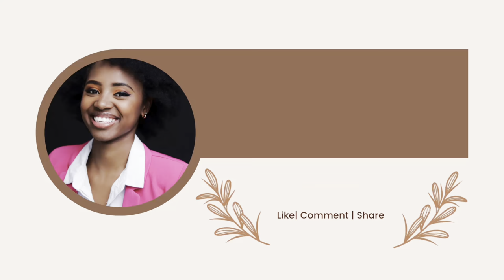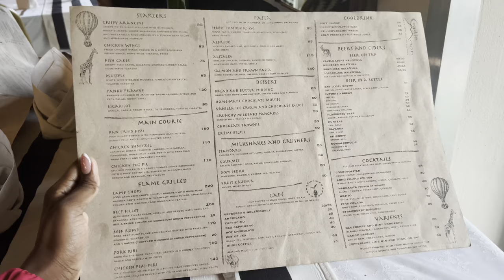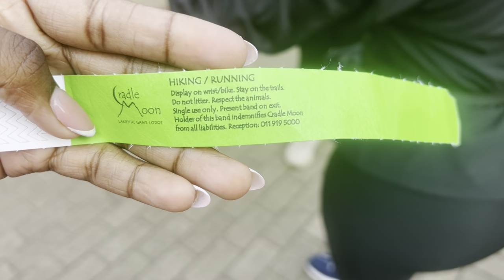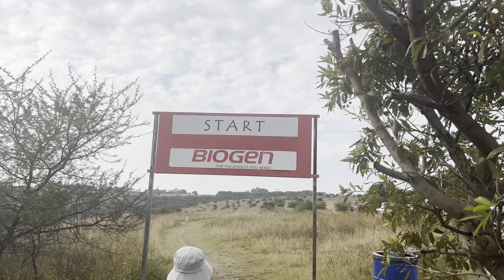Cradle Moon trip| all costs | food and activities